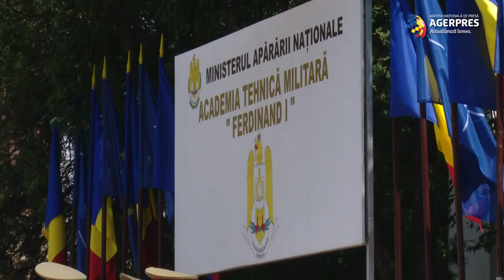Regele Ferdinand I, omagiat la Academia Tehnică Militară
Personalitatea Regelui Ferdinand I şi rolul fundamental al militarilor în societatea românească au fost omagiate, marţi, într-un eveniment desfăşurat la Academia Tehnică Militară. Principele Radu a menţionat că în 2021 se sărbătoresc 140 de ani de la declararea Regatului României ca stat suveran şi independent pe continentul european şi 100 de ani de la naşterea Regelui Mihai I, mareşal al Armatei Române.